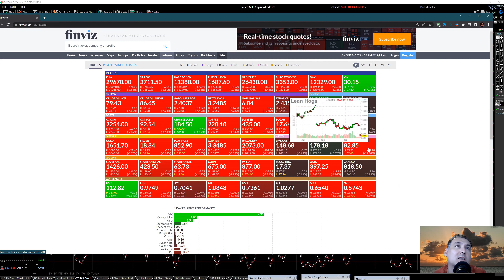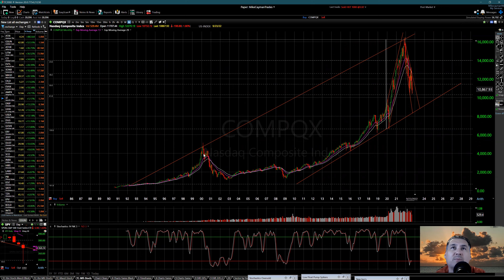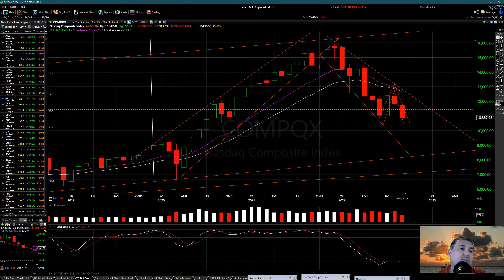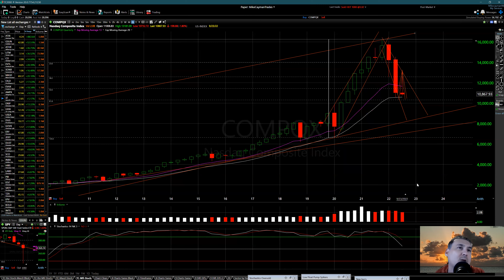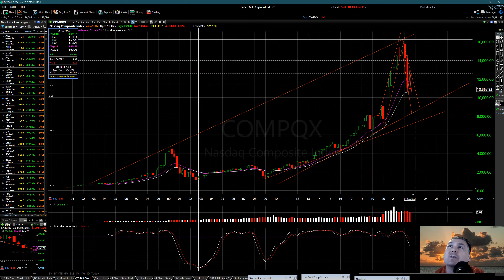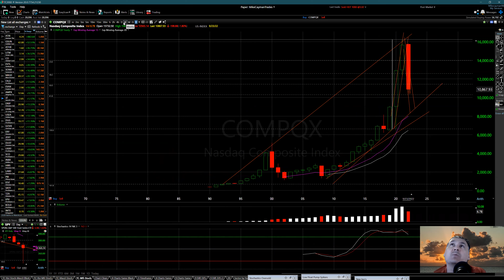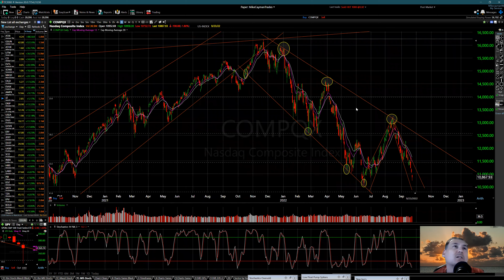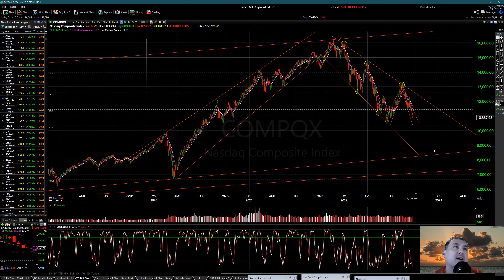The Market Is Crashing!!!---The next move for the $NASDAQ